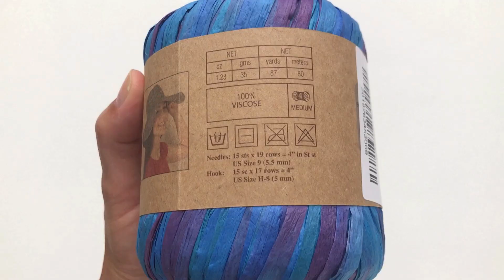Crochet TOTE BAG Tutorial ♡ || DIY Crochet Shoulder Bag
HI! I'm ready to show you how to CROCHET prada inspired crochet bag from raffia. You’ll be surprised how quickly and easily you can crochet this summer bag!
PATTERN: 1)chain; 2) double crochet stitch (DCS); 3) slip stitch (SS)...DCS,SS,DCS,SS,DCS...
Bag handle: DCS, DCS...
Bottom and sides: DCS, DCS...

Material: raffia, 4 skein of yarn.

I also sewed an inner case and sewed it to the finished bag.